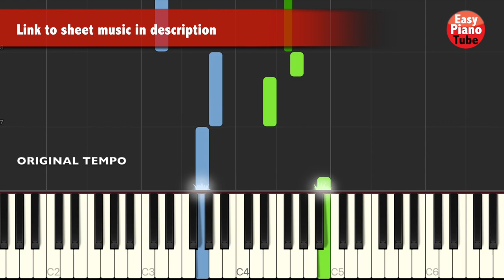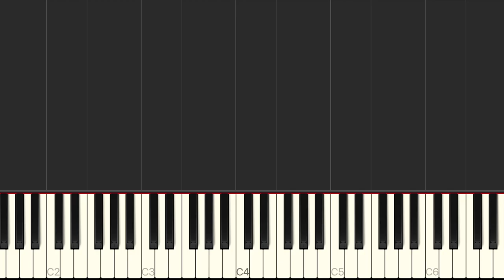Pop Goes The Weasel - Piano Tutorial-Cover (EASY + SLOW)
Easy piano arrangement of the song Pop Goes The Weasel.

►SHEET MUSIC:

EasyPianoTube is a YouTube channel for those who are starting playing piano. All songs are arranged to a very basic level in a way that even if you are a beginner can you still play your favourite songs.
We arrange all kind of popular songs. From the most modern pop music, rock… to traditional and classical music.